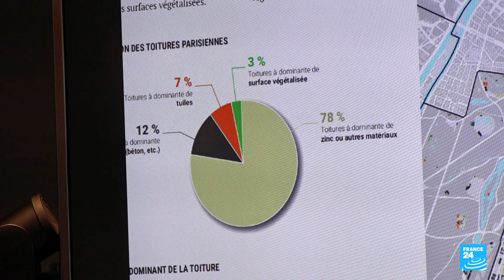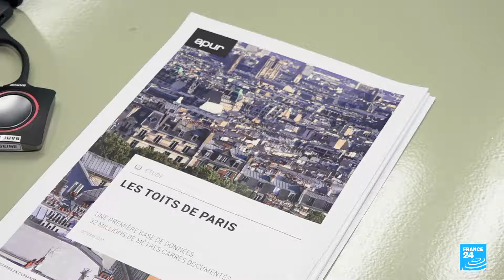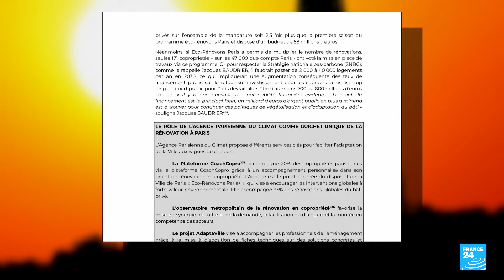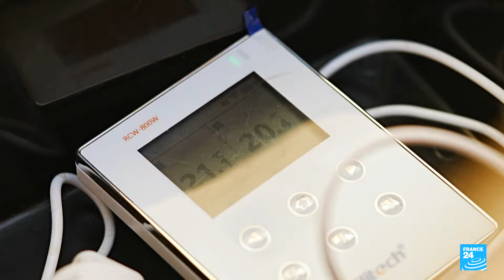Les couvreurs zingueurs des toits de Paris, bientôt à l’Unesco ? • FRANCE 24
Depuis plus de 200 ans, les couvreurs zingueurs ornemanistes, artisans du zinc, donnent aux toits de Paris une identité architecturale particulière, qui inspire peintres, poètes et cinéastes. Leur savoir-faire pourrait bientôt faire son entrée au patrimoine culturel immatériel de l’Unesco. Une reconnaissance pour ce métier ancien, qui doit désormais s’adapter aux défis du réchauffement climatique.